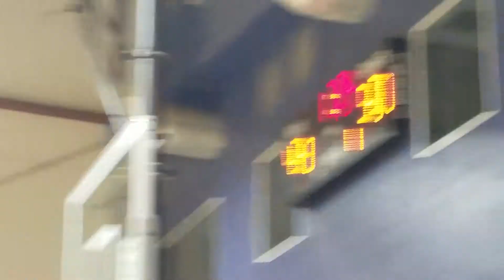JV League Game 4/22 #2